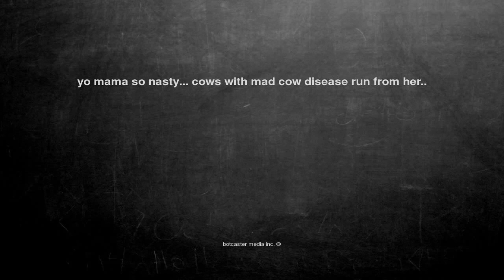Ok, here is the joke. yo mama so nasty... cows with mad cow di...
yo mama so nasty... cows with mad cow disease run from her..